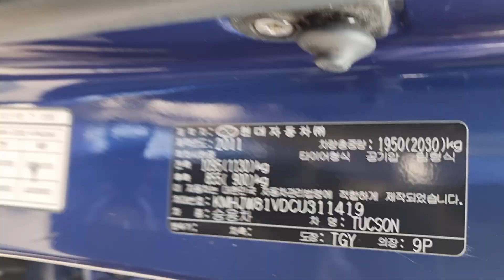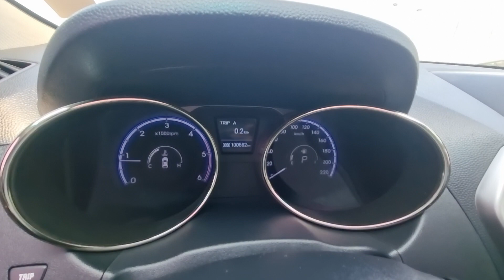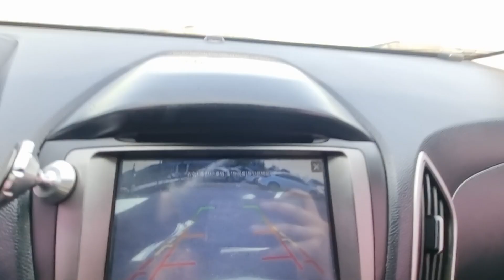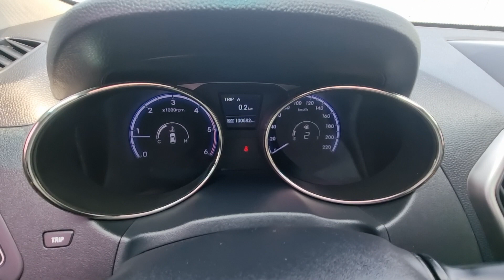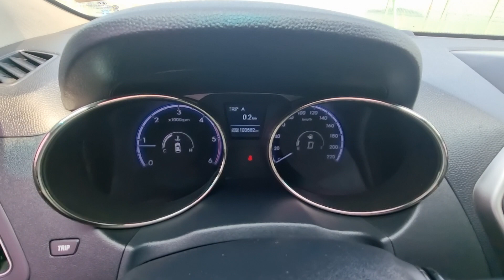TUCSON KMHJW81VDCU311419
Autoleader